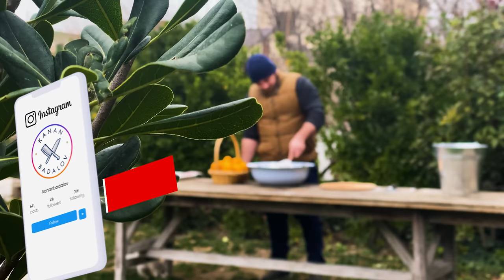Incredibly Delicious STURGEON Cooked Under a thick Layer of SALT in the Oven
Incredibly delicious sturgeon cooked under a thick layer of salt in the oven! If you liked the video, then be sure to like it and write your comments! See you very soon!